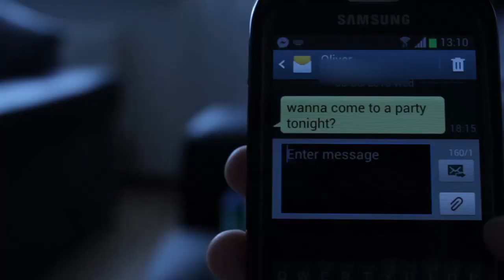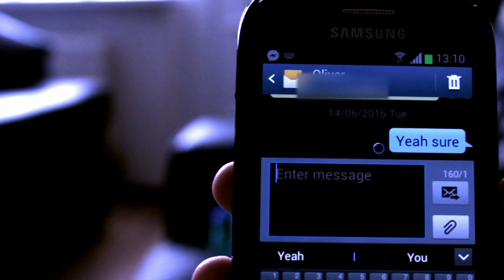Home Made Prison - Short Film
A film for the National Autisic Society, Autism Uncut Film and Media Awards.